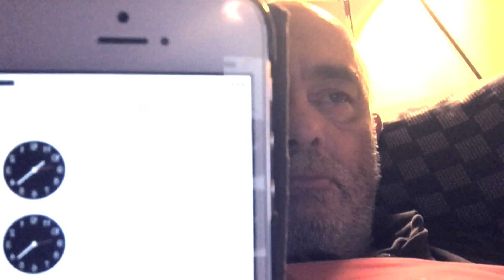Zeitbasierte Medienkunst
Videobeweis für P.